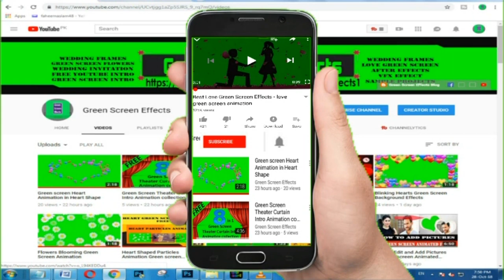Green Screen Heart Flying Effects For Whatsapp Status Videos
Romantic Background Videos for Whatsapp Status.  This Whatsapp Status Background Video is free to use. We have many Romantic Whatsapp Status Background Videos.

1. Now import free green screen video in project library and the Video/ Picture you want to edit.

2. Double click on the 2nd frame (green screen footage) Go to the Chroma Key option and enable it. Then Remove the green screen with the help of color picker.

3. Now use the setting choice to select however aggressive the result works.

Regards,